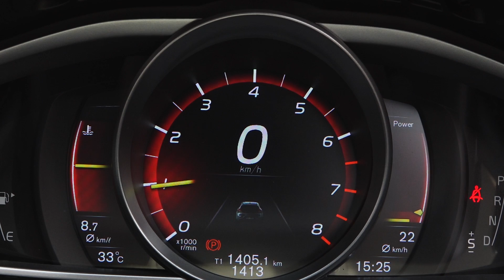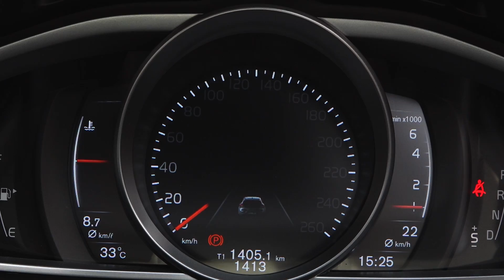竹岡 圭の今日もクルマと・・・ボルボV40 T3 クラシック エディション Test Drive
ボルボのラインアップで最もコンパクトなV40。そのエレガントなフォルムと軽快な走行フィーリングは、2013年のデビュー当時から現在まで多くのユーザーの心を捉えています。

今回竹岡 圭さんが試乗したのは、V40 T3 インスクリプションをベースにパノラマ・ガラスルーフとリア・シートヒートを特別装備した「V40 T3 クラシック エディション（直4DOHC2リッターターボ)」。ボディ色は、人気のアマゾンブルーです。

さっそく彼女のインプレッションをご覧ください。